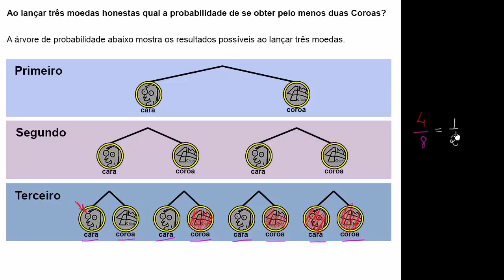Exibindo eventos em uma árvore de probabilidade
Neste vídeo contamos com a ajuda da árvore de possíbilidades, ou também chamdada de diagrama de árvore para verificar qual a probabilidade de obtermos pelo menos 2 coroas no lançamento de 3 moedas.
Titulo em inglês: Compound events example with tree diagram Precalculus 1 1 Probability and combinatorics 144 4fBXIcO0It4 K1275 Exibindo eventos em uma árvore de probabilidade Neste vídeo contamos com a ajuda da árvore de possíbilidades, ou também chamdada de diagrama de árvore para verificar qual a probabilidade de obtermos pelo menos 2 coroas no lançamento de 3 moedas.